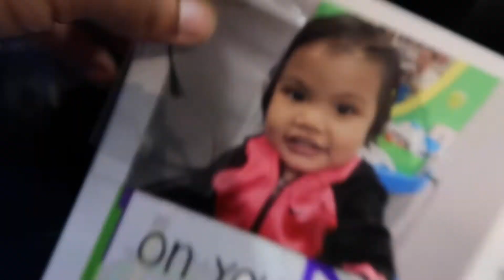Baby's First Haircut!! | Jacquelyn And Josh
It's a big day, Kimiya has her first ever haircut and it went way better than we thought!

We are a young couple with a beautiful baby girl living in Toronto come with us on our journey.💑

Outro: invention_ - landrace